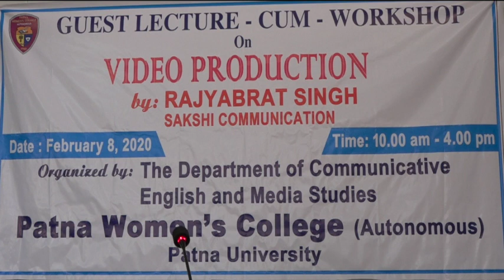Patna Women's College | workshop on video production | Part 2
Arganized by: The Department of Communicative English and Media Studies